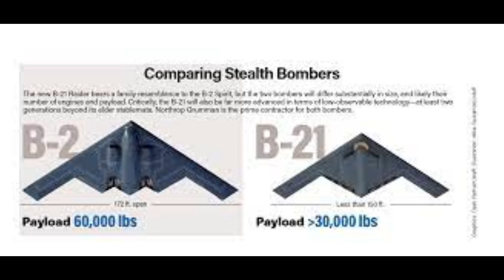Secretive B 21 bomber to be revealed to public in December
$LockhartPerspective